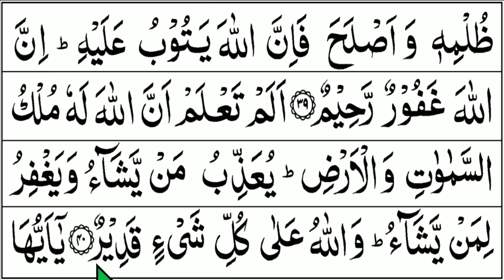BELAJAR MENGAJI QURAN Cara Cepat Lancar Baca Alquran Pelan dan Tajwid QS. AL MAIDAH 31-40